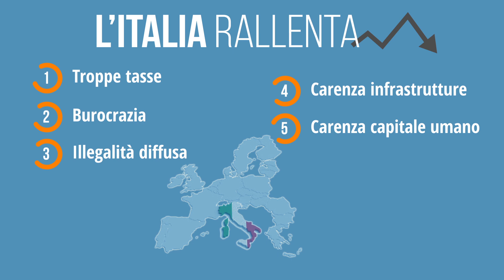Terziario batte la crisi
Secondo la ricerca dell'Ufficio Studi di Confcommercio negli ultimi 20 anni meno industria e più terziario, che passa dal 37 al 40% del PIL. Commercio, turismo e servizi negli ultimi 3 anni hanno creato 740.000 nuovi posti di lavoro